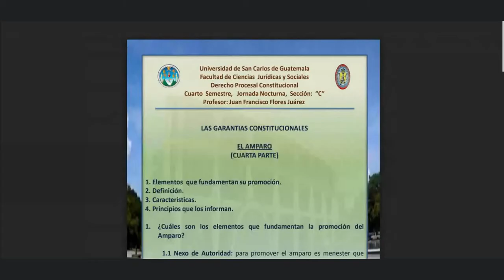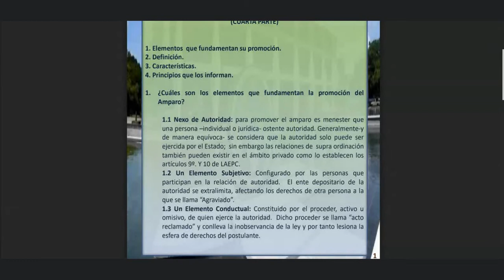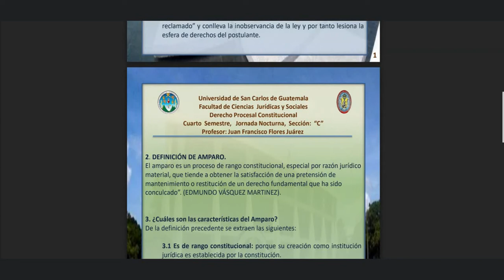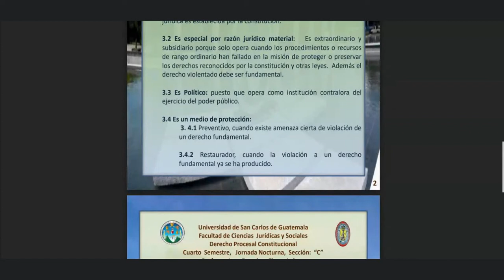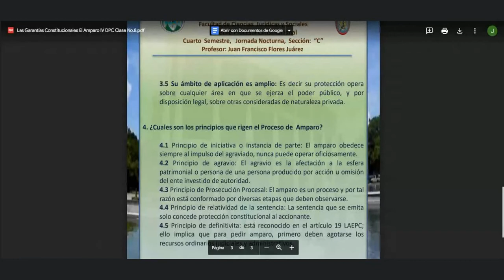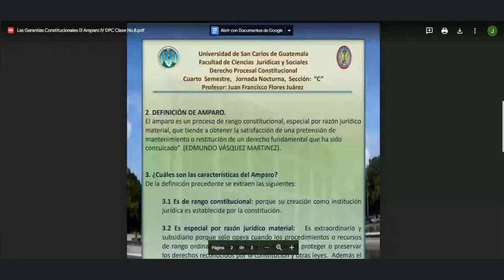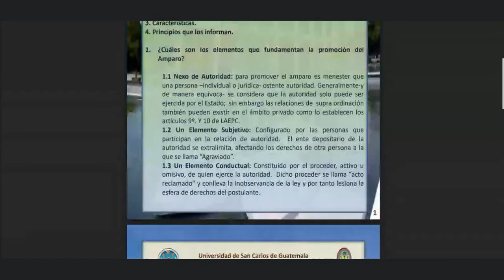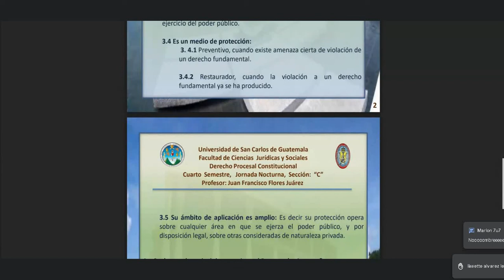Derecho Procesal Constitucional C 31/08/2022